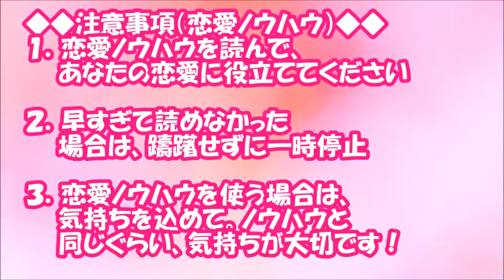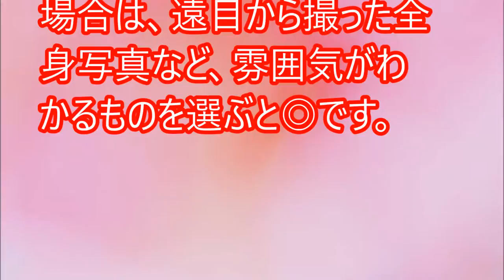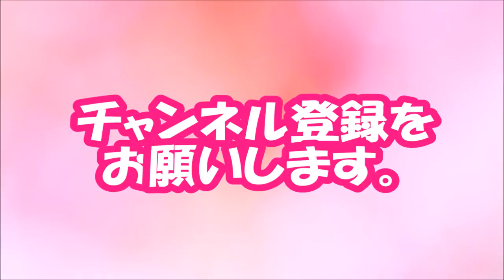【閲覧必須！】「Tinder」役員が伝授！出会いアプリを効果的に使うコツ【相互登録2016】